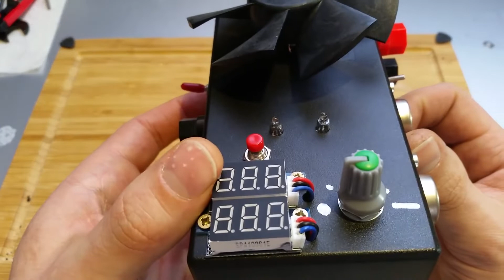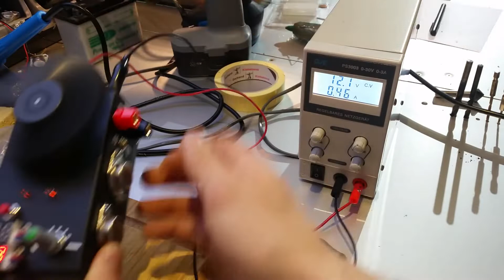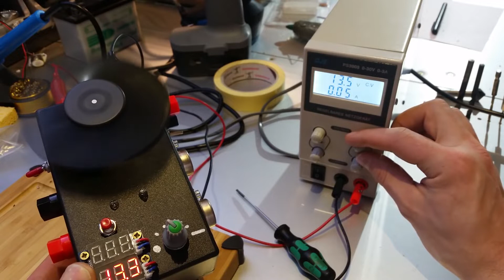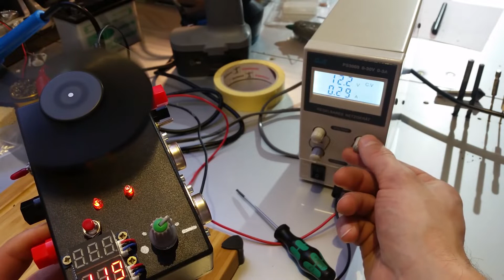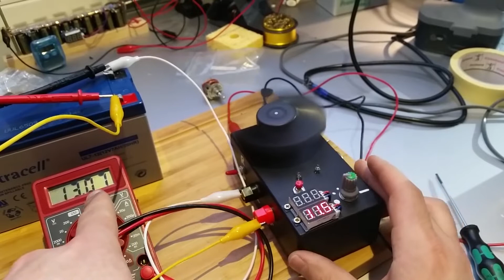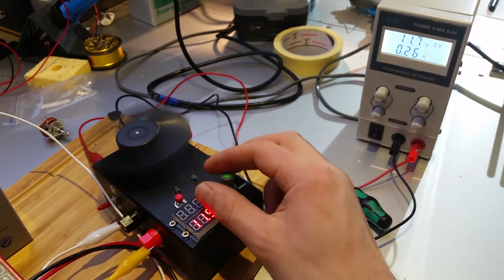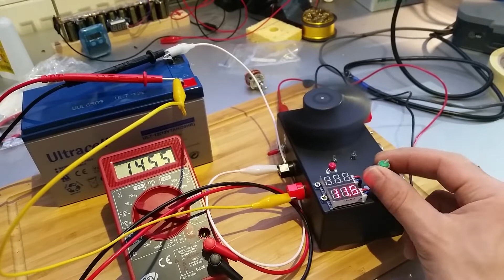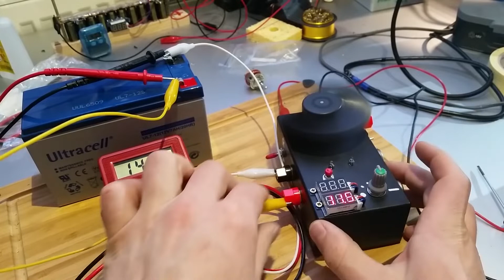Volks Bedini 1.7, altes Video